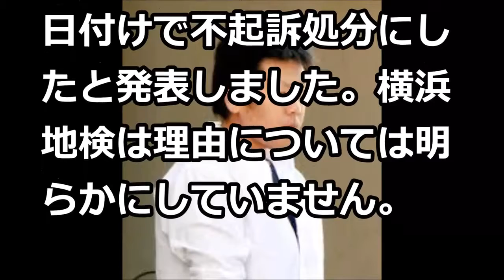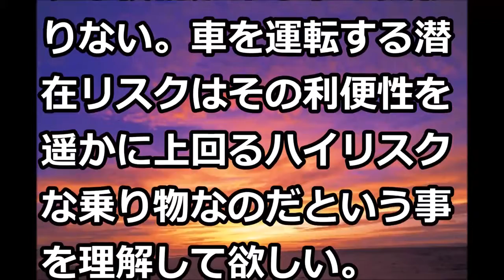【東名高速事故】トラック運転手は不起訴処分。石橋和歩被告は、危険運転致死傷などの罪で起訴。